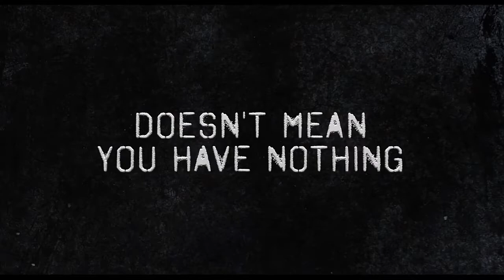CARDBOARD BOXER Trailer (2016) Thomas Haden Church Movie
Starring: Thomas Haden Church, Terrence Howard, Boyd Holbrook Cardboard Boxer Official Trailer 1 (2016) - Thomas Haden Church Movie Willie, homeless .

Cardboard Boxer Trailer 1 (2016) Thomas Haden Church, Terrence Howard Drama Movie HD [Official Trailer]

Starring: Thomas Haden Church Cardboard Boxer Movie CLIP - The Signal (2016) - Thomas Haden Church Movie A homeless man is recruited by a bunch of .

Starring: Terrence Howard and Thomas Haden Church Cardboard Boxer Movie CLIP - The Blanket (2016) - Terrence Howard Movie A homeless man is .